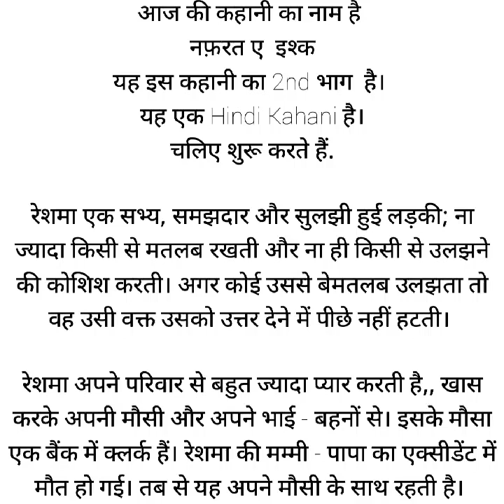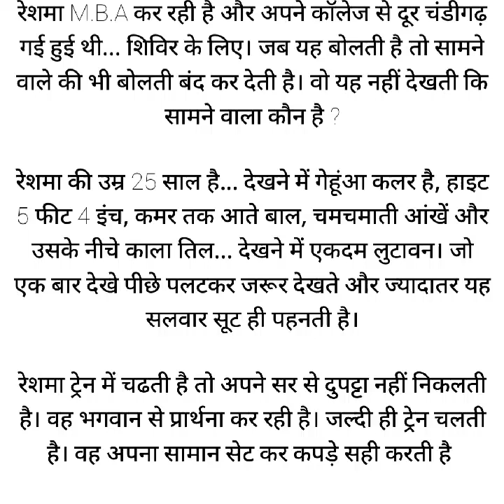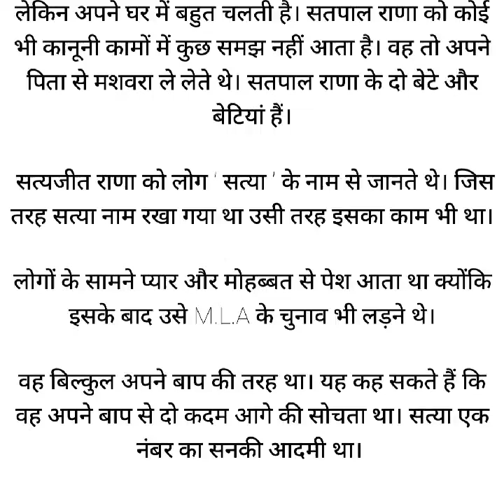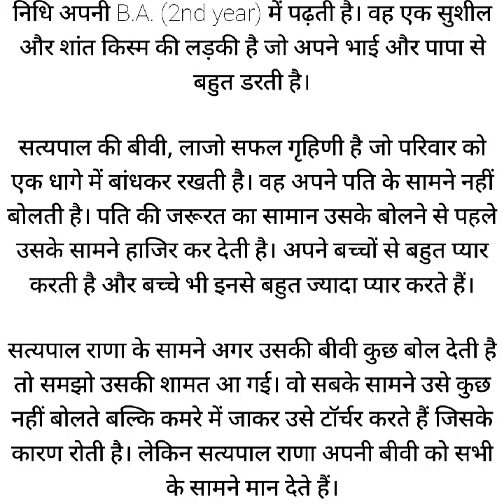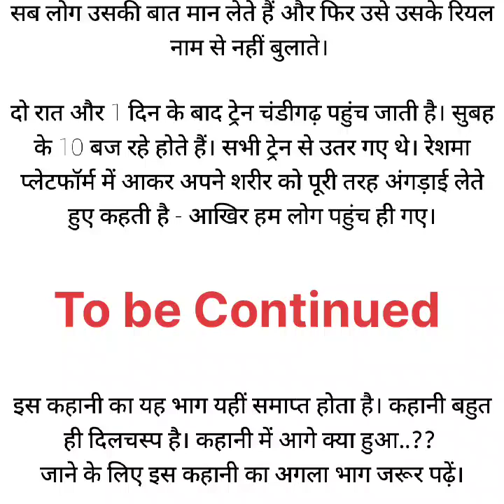नफ़रत - ए - इश्क : (भाग - 2) - Love Story in Hindi | Best Love Story in Hindi